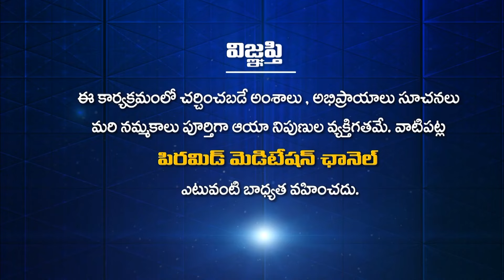ధ్యానం ఎప్పుడైతే చేస్తామో మన జీవితానికి ఏమి అవసరమో..| BAM 06 | Mathura | Siva Parvathi | PMC Telugu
ధ్యానం ఎప్పుడైతే చేస్తామో మన జీవితానికి  ఏమి అవసరమో..| BAM 06 | Madhura | Siva Parvathi | PMC Telugu
ధ్యానం ఎప్పుడైతే చేస్తామో మన జీవితానికి  ఏమి అవసరమో అది మన శరీరంతో చేయించబడుతుంది!

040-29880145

YouTube PMC Telugu 24*7:
🧘‍♂️🧘‍♂️🧘‍♂️ ఈ కేబుల్ ఆపరేటర్లలో TVలో "PMC తెలుగు" చూడండి:
📺 Airtel DTH: 945
📺 Gio TV: 1115
📺 APFiber: 36
📺 Act Vizag: 78
📺 Act Nellore: 89
📺 BCN: 75
📺 TCN: 85
📺 City Cabel Network: 97
📺 SSC Digital Network: 95
📺 RAM Netcam: 199
📺 Yuvaraj Digial Network: 17
📺 Mahesh Network: 53
📺 My Digital Network: 44
📺 CPC Digital Network: 444
📺 Uddanam Grameena Cable: 52
📺 SR Digital: 24
📺 GK Digital: 34
📺 NXT Digital Network: 130